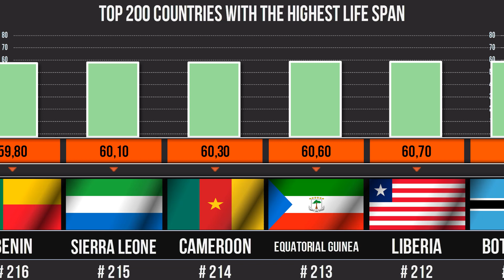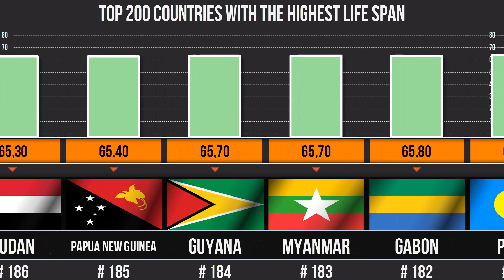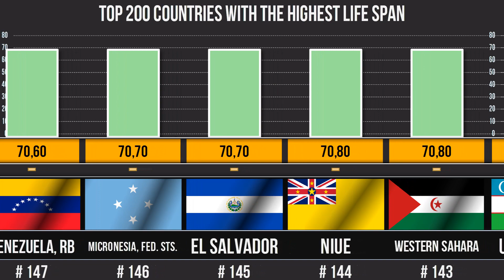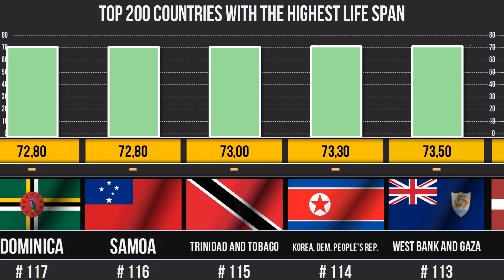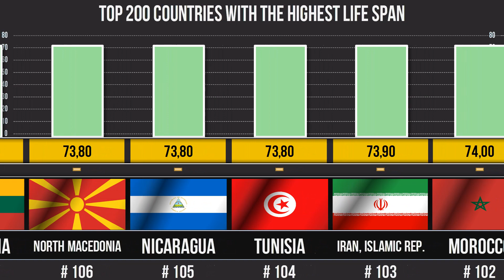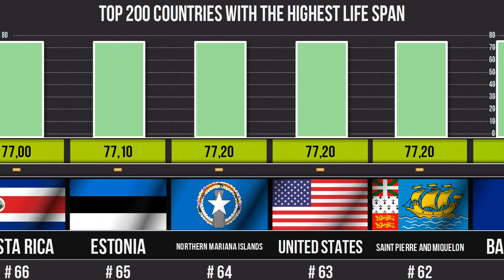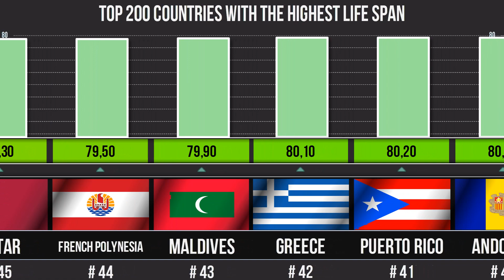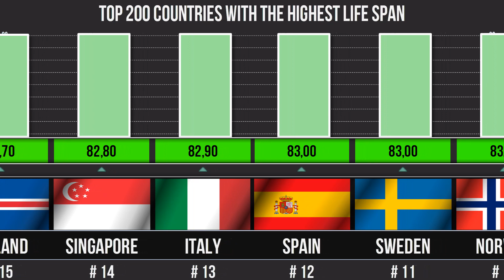The World’s Longest-Living Nations by Life Expectancy: Top 200+ Countries Ranked in 2023.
Top 232 Countries with the Highest Life Span

How long can people live in different parts of the world? What are the factors that influence life span and how can we improve it? In this video, we will explore these questions and more, by presenting the top 232 countries with the highest life span, based on the latest data from various sources . But instead of showing you the countries from the highest to the lowest life span, we will do the opposite. We will start from the country with the lowest life span and go up to the country with the highest life span. This way, you will see how much difference there is between the countries and what are the challenges and opportunities they face.  You will be amazed by some of the results and learn a lot about the diversity and complexity of human life. Watch this video and discover the secrets of longevity!